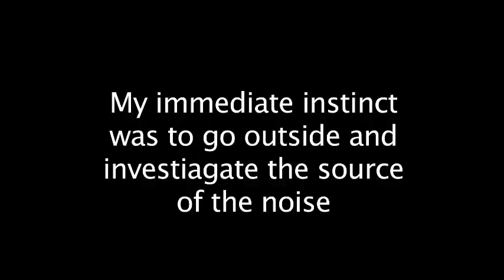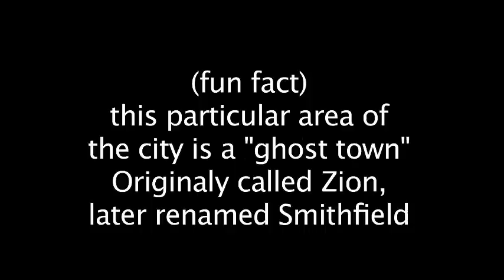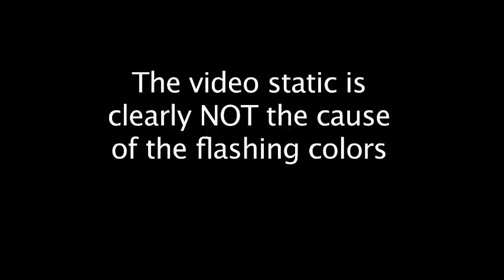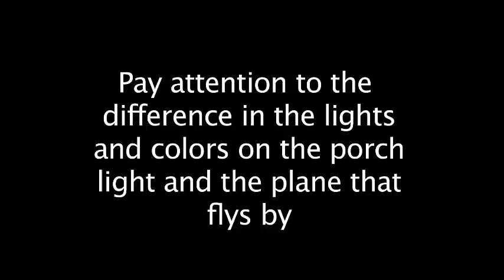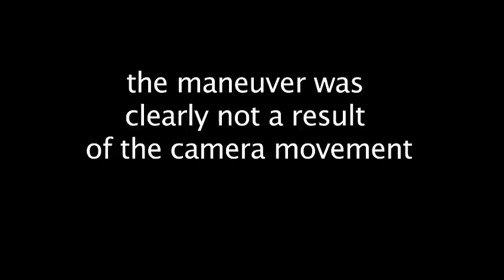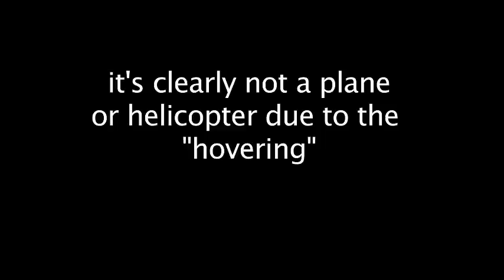New UFO Video! North Richland Hills, Texas USA (1st Video)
Source MUFON:

UFO/orbs/triangle formation witnessed hovering for a period of over an hour. After hearing a loud boom I rushed outside to investigate. (not claiming boom was related, but very ironic timing if its not related) Directly in my line of vision after walking out front was the UFO, essentially commanding my attention. (not in an overly telepathic way or anything like that). I have had reoccurring dreams for many years about seeing lights in the sky from the same vantage point, so I think that helped to command my attention to it more than anything else. I continued to tell myself it was a star, or drone, but the more I observed it, and the more others around me observed it, it became quickly apparent that it was neither of those things. I still kept telling myself it was a drone until I reviewed the footage. It wasnt until a couple days later that I discovered the formation, triangle pattern, and coordinated maneuver while editing the footage. That was when the full truth finally sunk in. I have at least 5 witnesses, and 3 vantage points of video footage to back me up. My wife and I even viewed the object through binoculars and clearly saw the strange light patterns through the binoculars as well. These lights were nearly impossible to see from the well lit streets just outside of the neighborhood, and has shown me how easily these types of things can be going on right under our noses without our knowledge. Even while witnessing these objects in person, I didnt fully see or comprehend the multiple objects in formation. As it was happening, I told myself that the 2nd object was just a star that had been there the whole time. After viewing the footage, this clearly was not true. We eventually lost sight of the objects after driving for a better vantage point.